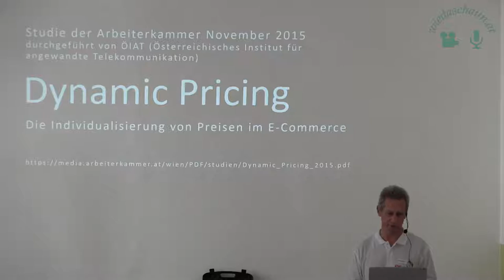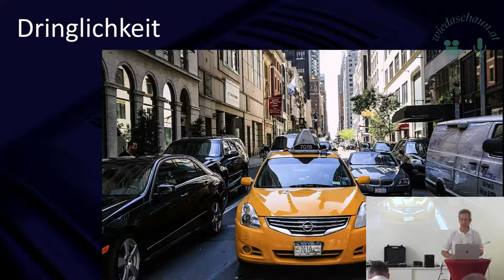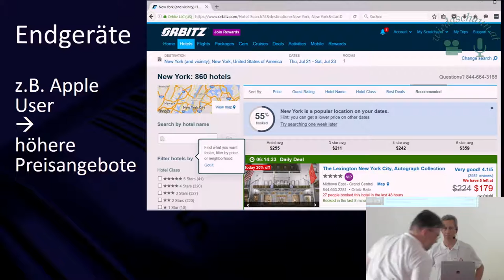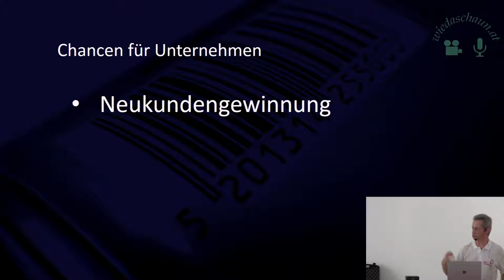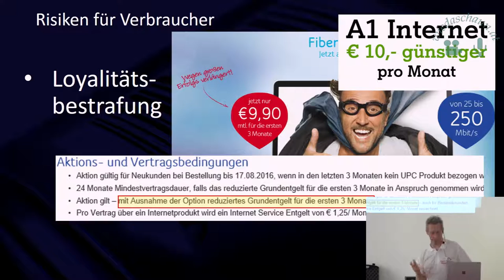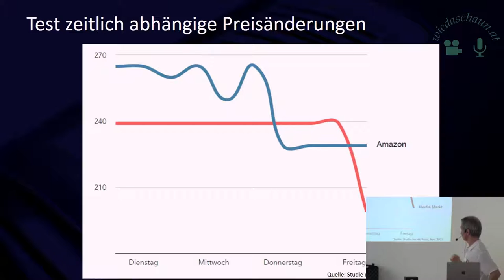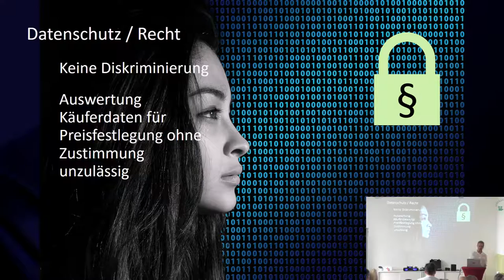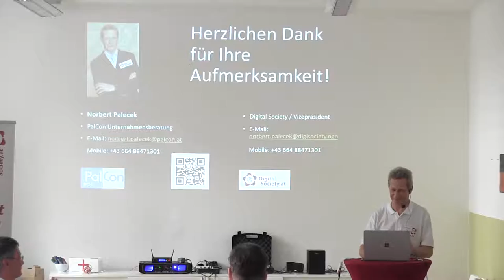Dynamische Preisgestaltung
Ing. Norbert Palecek für das Österreichische Institut für angewandte Telekommunikation (ÖIAT)
Apple Benutzer zahlen in Onlineshops mehr als Android Nutzer? Stimmt das Gerücht? Wie verwenden Händler “dynamic pricing” zur Preisbildung?